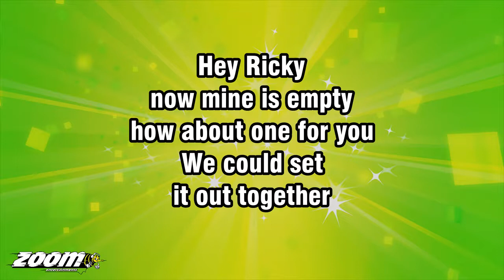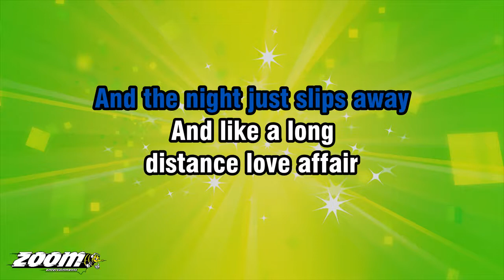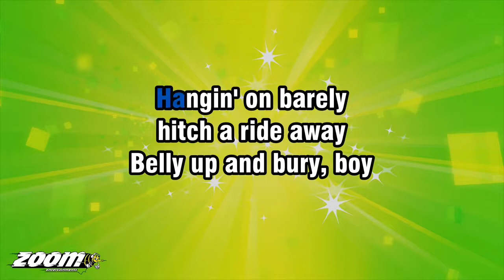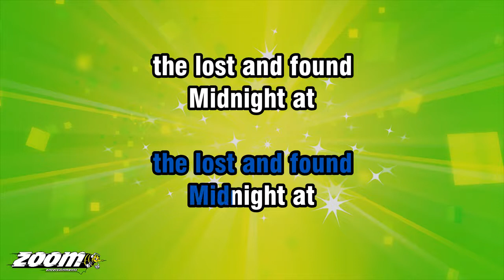Meat Loaf - Midnight At The Lost And Found - Karaoke Version from Zoom Karaoke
Song lyrics:

HEY RICKY
NOW MINE IS EMPTY
HOW ABOUT ONE FOR YOU
WE COULD SET
IT OUT TOGETHER
SEEMS TOMORROW'S OVERDUE

CAPTAIN VIDEO
DONE WENT HOME
ONE PILOT LAID TO REST

AND DRAGON LADIES
NOW TALK THAT TALK
ABOUT WHO LOVES WHO
WHO LOVES BEST

SILVER BULLETS
IN THE JUKEBOX
SPIN ANOTHER ROUND

EVERYBODY AT
THE BACK OF THE LINE
IT'S MIDNIGHT AT
THE LOST AND FOUND

MIDNIGHT AT
LOST SOULS
IN THE HUNTIN' GROUND

A REMEDY FOR ALL YOUR ILLS
AT THE LOST AND FOUND
MIDNIGHT
MIDNIGHT

HAVE A DOUBLE
IT'S GETTIN' LATE
YOU'LL GET HOME
JUST RELY ON FATE

PLACE JUST FINALLY CAME ALIVE
GOOD OLD BOYS JUST ARRIVED
STOOLS KEEP CHANGIN' FACES
AND THE NIGHT JUST SLIPS AWAY

AND LIKE A LONG
DISTANCE LOVE AFFAIR
SOON YOU'VE GOT TO PAY

SILVER BULLETS
IN THE JUKEBOX
SPIN ANOTHER ROUND

MIDNIGHT
MIDNIGHT

HANGIN' ON BARELY
HITCH A RIDE AWAY
BELLY UP AND BURY, BOY
ALL THE HURT YOU FEEL TODAY
NO!

SILVER BULLETS
IN THE JUKEBOX
SPIN ANOTHER ROUND

EVERYBODY
GET BACK IN LINE
LAST CALL FOR

MIDNIGHT AT
LOST SOULS
AT THE LOST AND